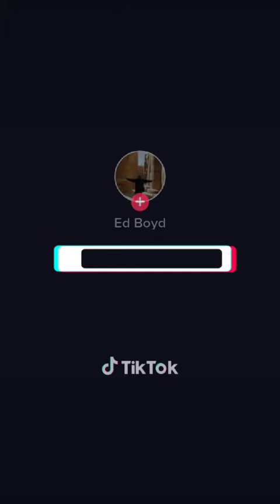Babyface & Ella Mai Keeps On Fallin